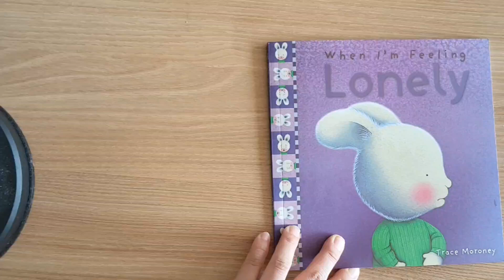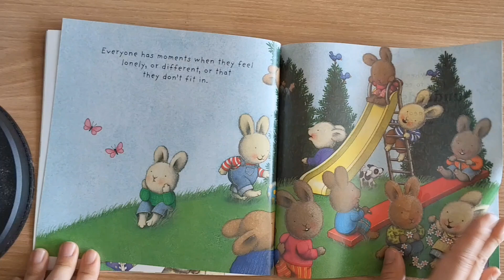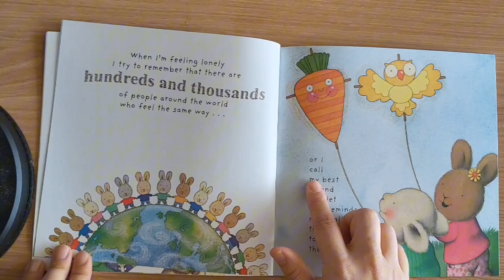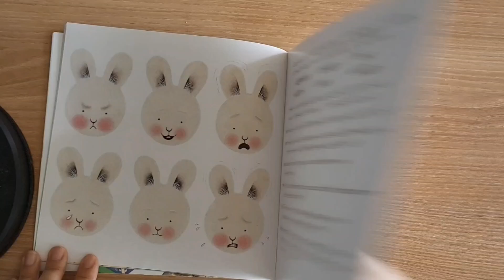When I'm feeling lonely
영어로도 감정을 표현하고 마음을 일어설수 있게 하는 베스트셀러 영어원서 모음입니다.